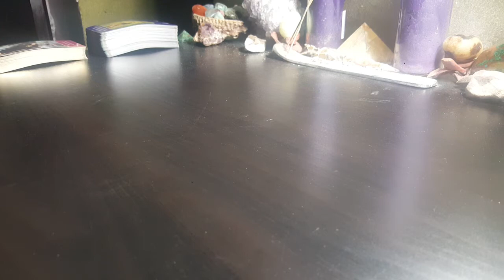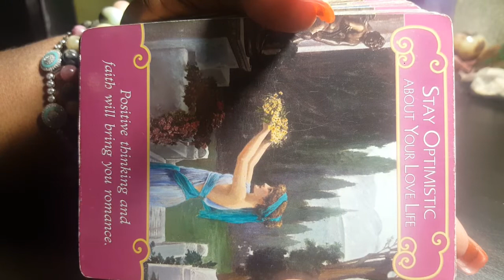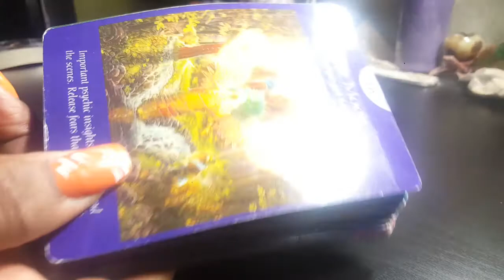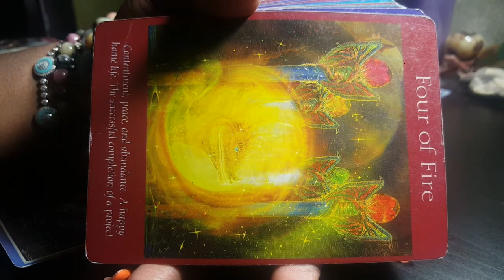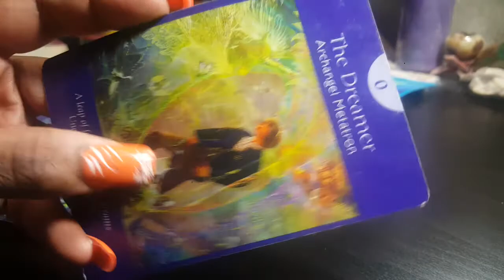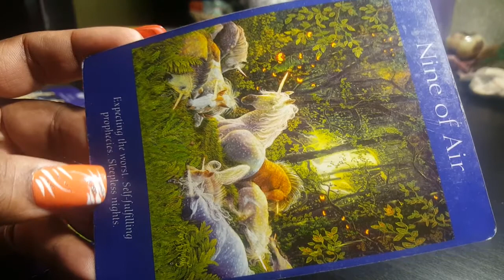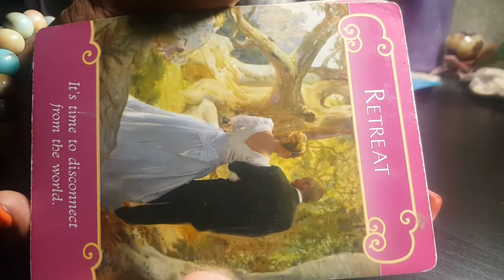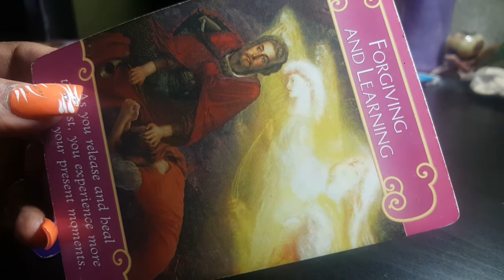TWIN FLAME / SOULMATE DAILY READING FOR TUESDAY OCTOBER 18, 2016